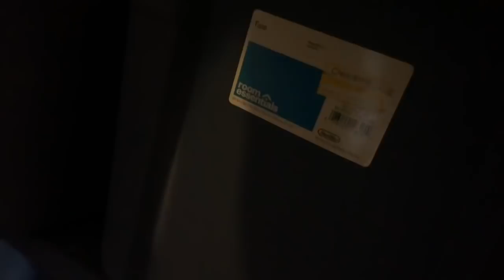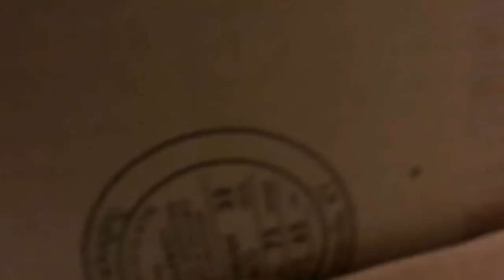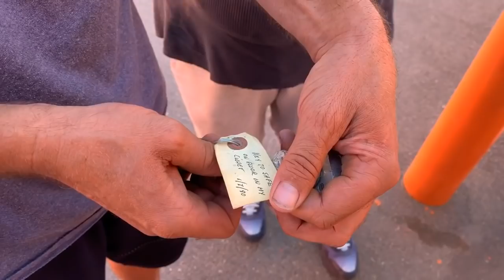FOUND SAFE IN $5 STORAGE UNIT ! I bought an abandoned storage unit and found safe